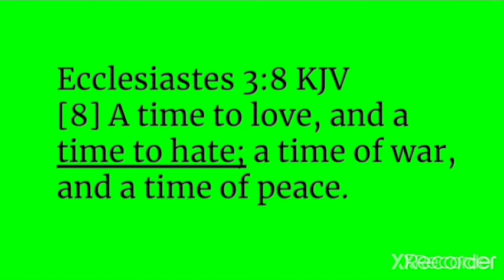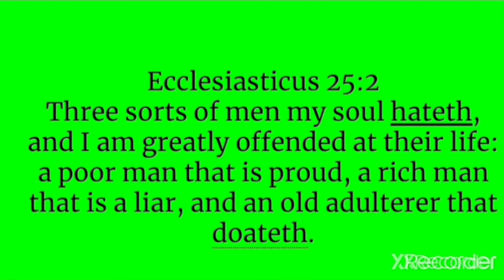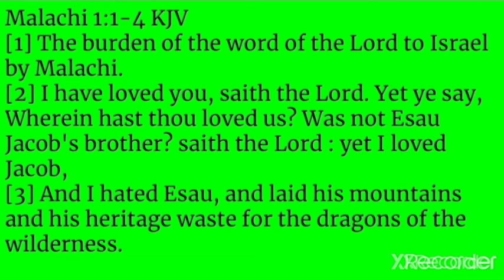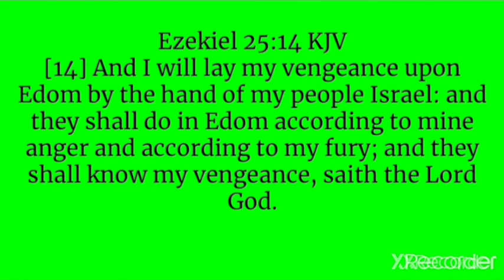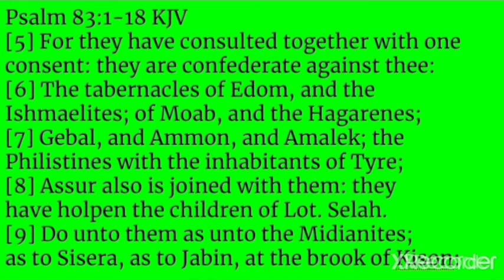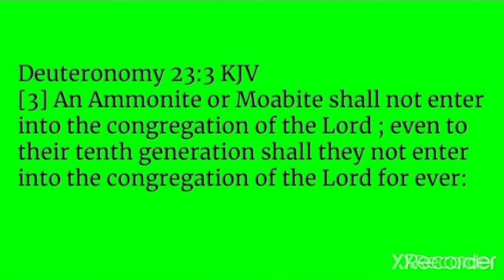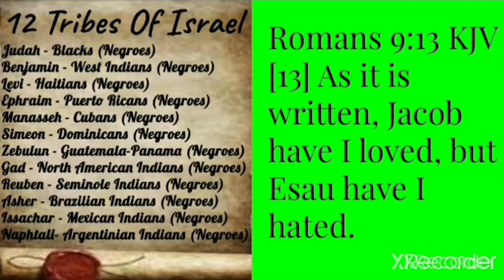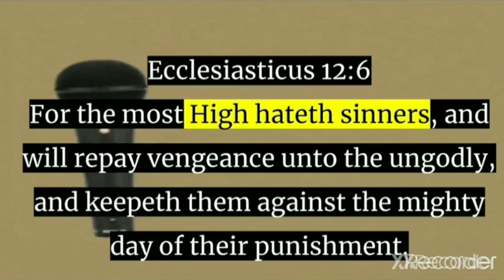DO YOU THINK GOD LOVES EVERYBODY?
Sound speech that cannot be condemned; that he that is of the contrary part may be ashamed; having no evil thing to say of you. Titus 2:8